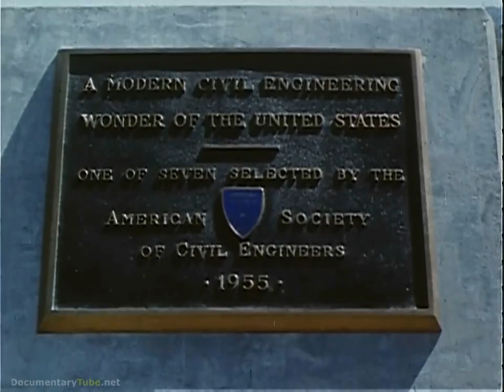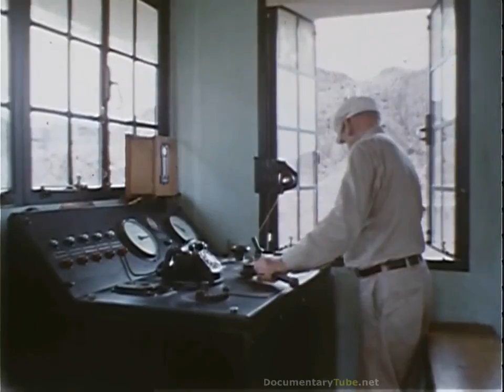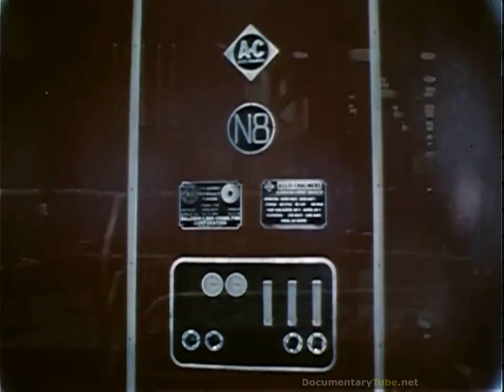HOW IT WORKS The Hoover Dam 720p